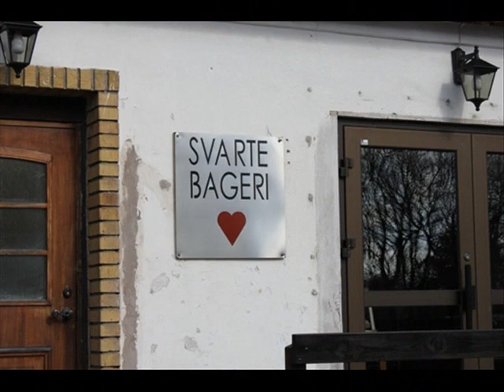Svarte bageri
Kommunikation, Jingel